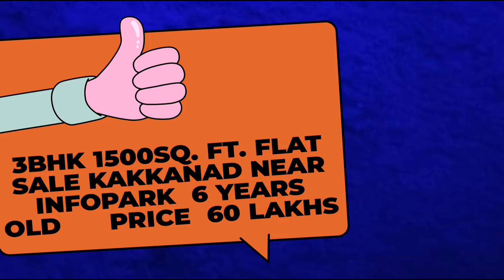വിലകുറവ് 60 ലക്ഷത്തിനു 3bhk flat kakkanad near infopark kochi ernakulam